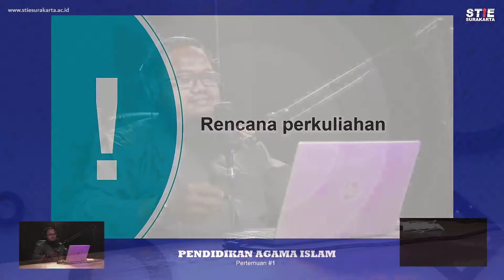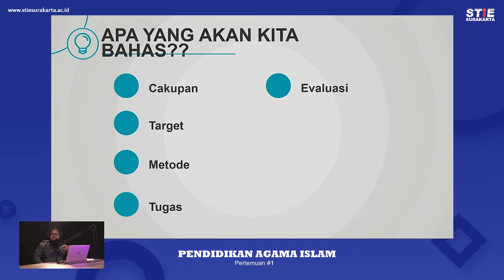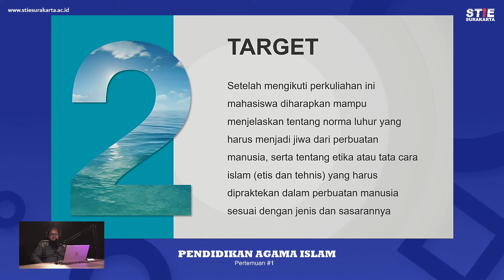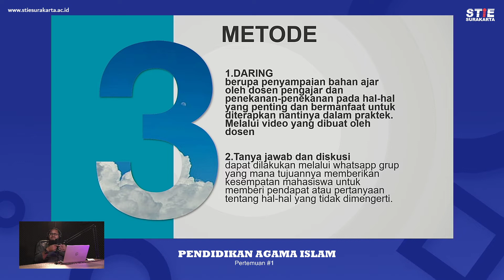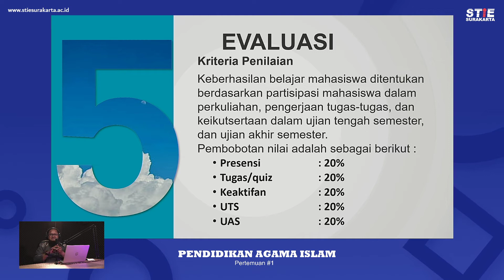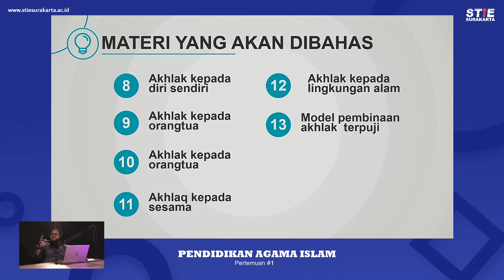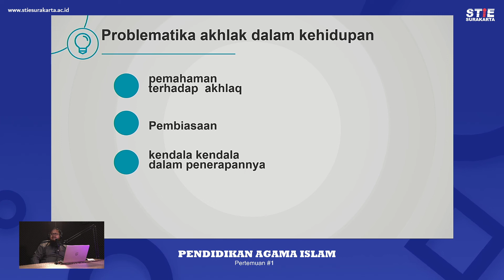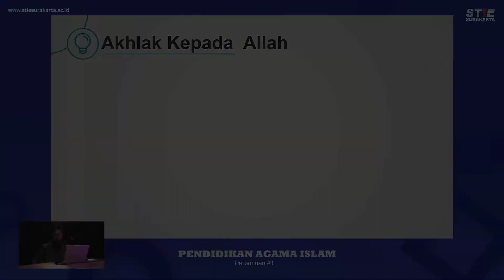Pendidikan Agama Islam 1A - Ariefin